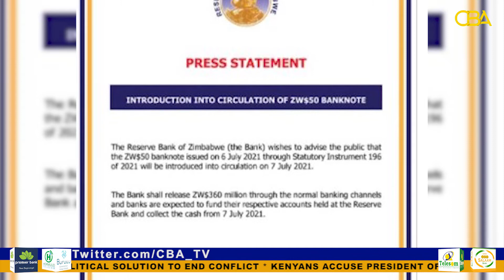Zimbabwe introduces highest-value note worth 60 US cents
Zimbabwe will from Wednesday circulate new 50-dollar currency notes, the highest ever denomination to be printed in the country.